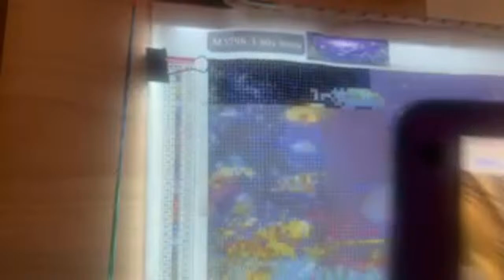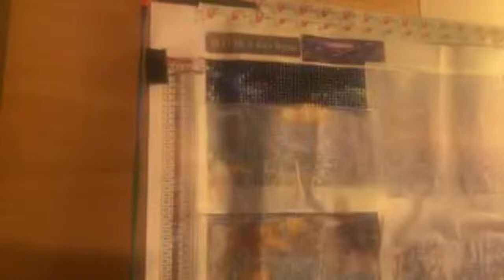Diamond Painting And Chat